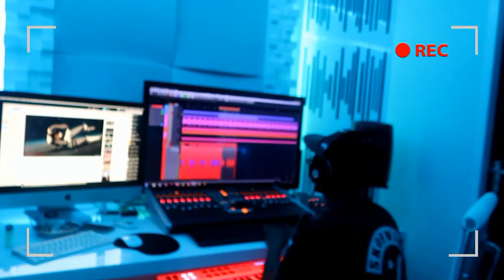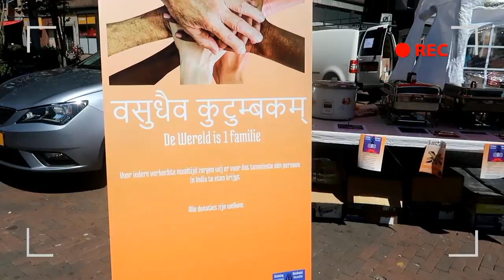ZWEMMEN, RECORDEN, PICKNICK, SHOOT, SEWA - VLOG WEEK 28 | 2018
Welkom! Mijn naam is Sadhana Lila, geboren in 1988, getrouwd in 2015 en moeder van Arohi Himani Chotkoe. Veel mensen kennen mij via de bekende band 2FamousCrw waarmee ik al drie albums heb uitgebracht en waarmee ik verschillende hits heb gescoord in binnen- en buitenland. Via mijn video's neem ik je mee op avontuur. Het zijn er een hoop! Geniet je mee? Ik ben zangeres en model en daarnaast presenteer ik af en toe voor de televisie en ik doe geregeld wat acteerwerk. Ik heb een zeer gevarieerd en druk leventje. Het is intens maar zeker niet saai! Ik reis veel en houd van ontdekken.

Liefs,

Sadhana